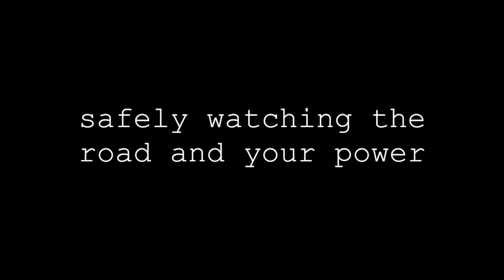Watching the road and power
Tom Danielson of CINCH Coaching tells us how to keep an eye on your power and the road at the same time.